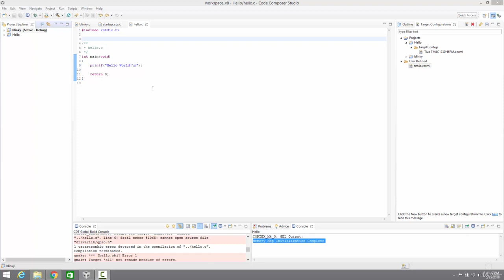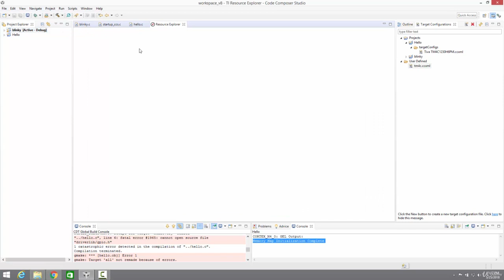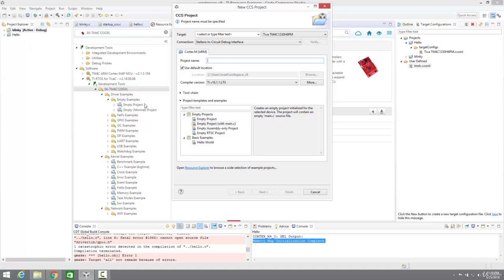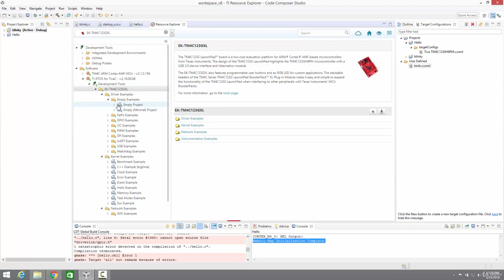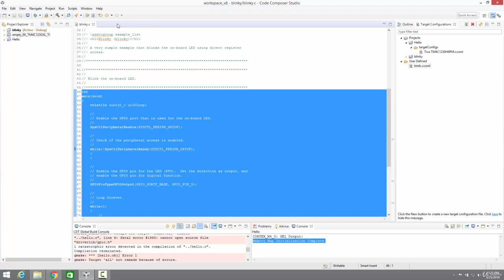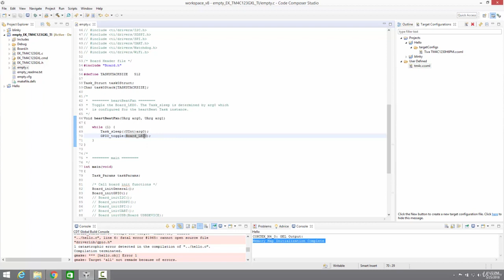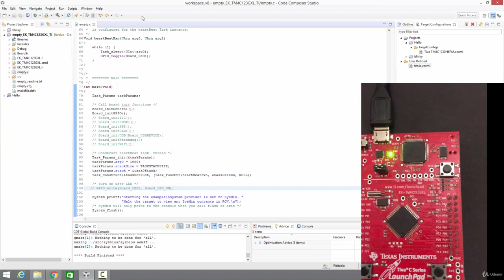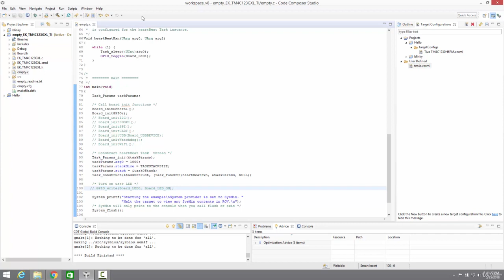Creating an RTOS project in Code Composer Studio (CCS)